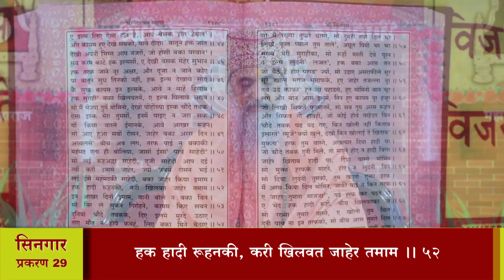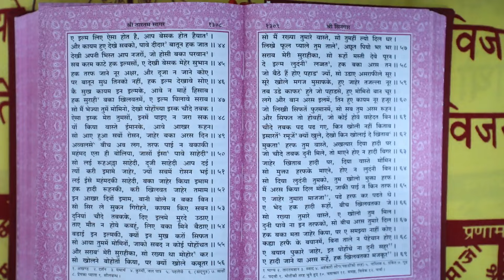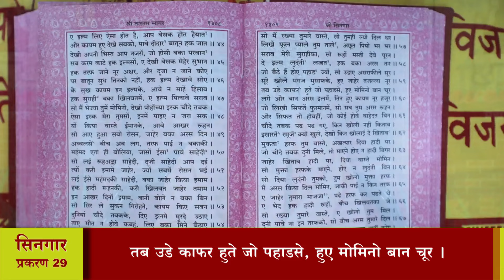श्री तारतमसागर (प्रशिक्षण) दैनिक 20-08-2024